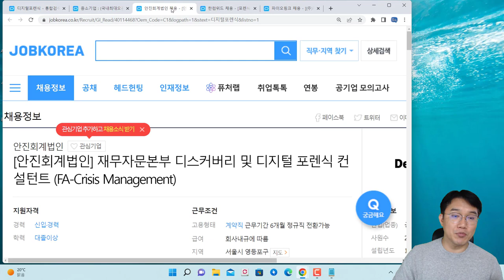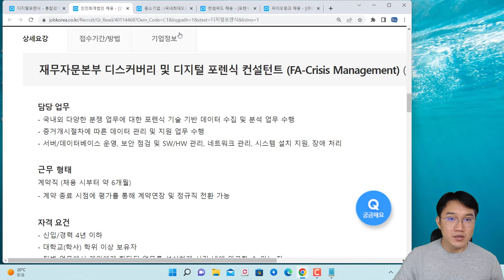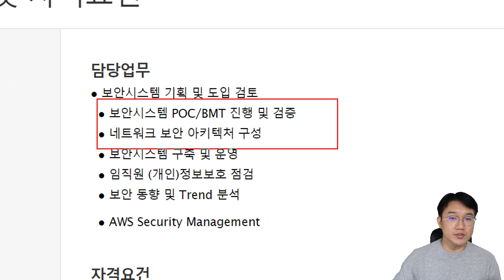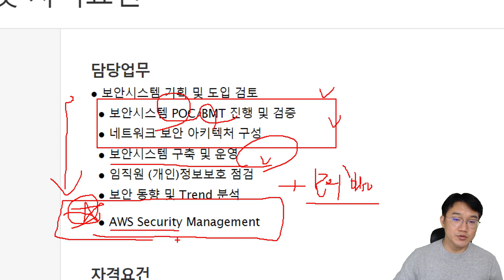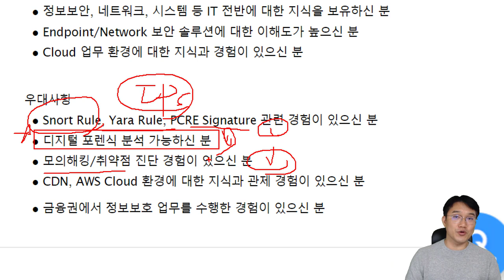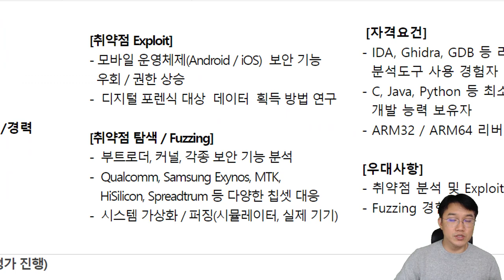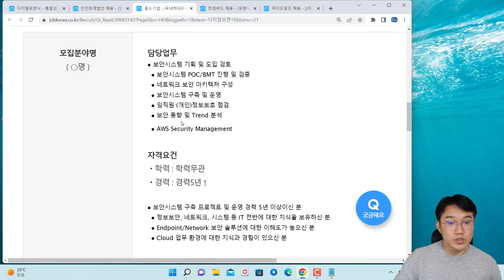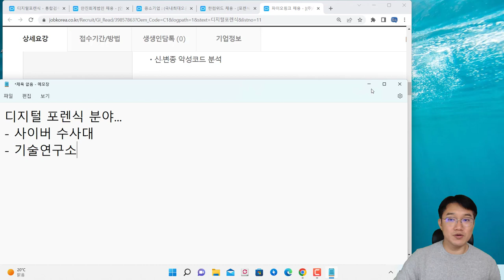잡코리아에서 디지털포렌식 분야 모집을 살펴보기!!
보안프로젝트에서 ) 제공하는 IT 강의입니다. 이번 강의 주제는 "잡코리아에서 디지털포렌식 분야 모집을 살펴보기!! 보안관제 침해대응"입니다. 구인 모집 정보를 보게 되면 업무를 이해할 수 있습니다. 여러 업체의 정보를 보면서 취업을 위해 어떤 준비를 할지 방향을 잡아보시기 바랍니다.